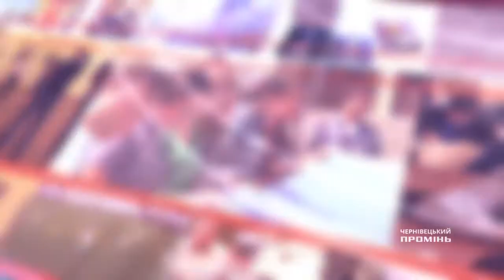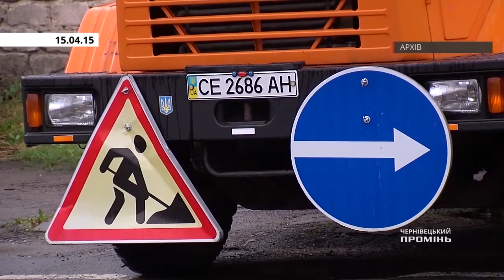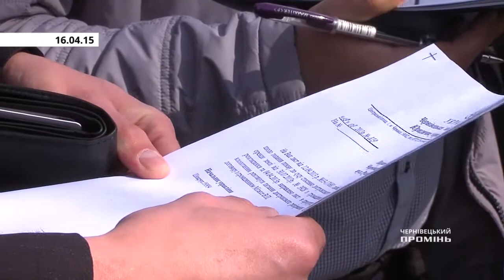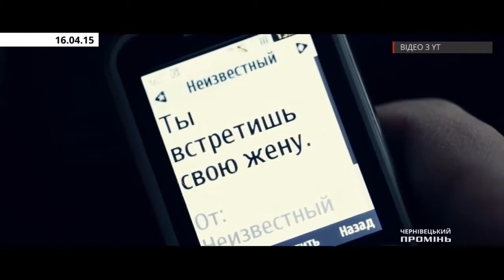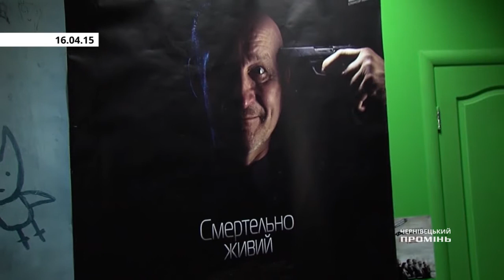Чернівці Тиждень 18 квітня 2015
Підсумки подій за третій тиждень квітня